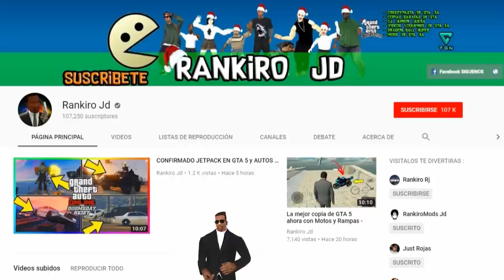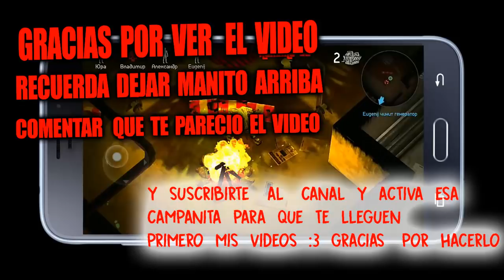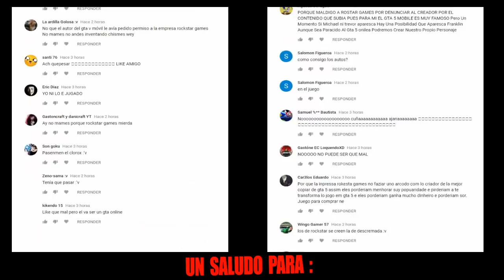Las Mejores Copias de Dead by Daylight para Android - Juegos de Terror y Supervivencia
Hola a todos les saluda su Amigo Rankiro Jd , y hoy les traigo un Video de Nuevo Dead by Daylight para Android - Descarga Oficial , espero les guste , Recuerden darle like al video , Comentar y suscribirse al canal , para seguir trayéndoles mas videos para el canal . ADIÓS